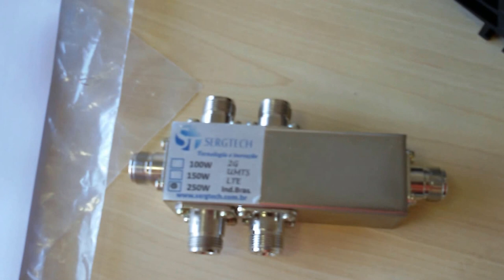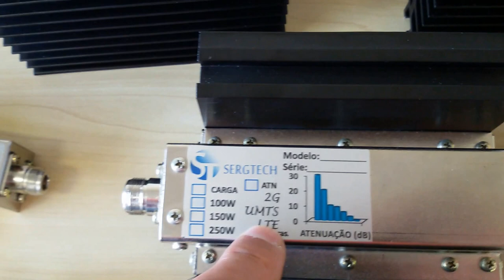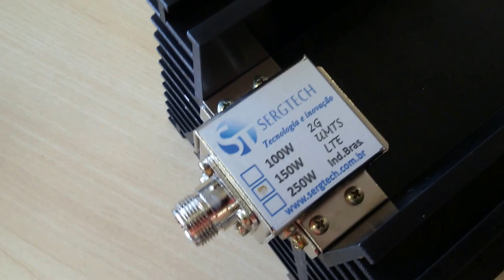SISTEMAS DE TELECOM RESULTADOS DE PESQUISAS GERANDO EMPREGOS AQUI ! SERGTECH SERGTEC